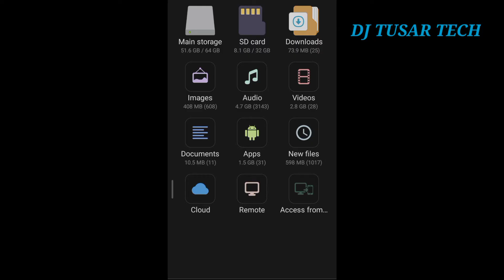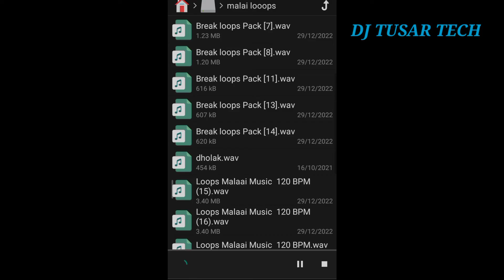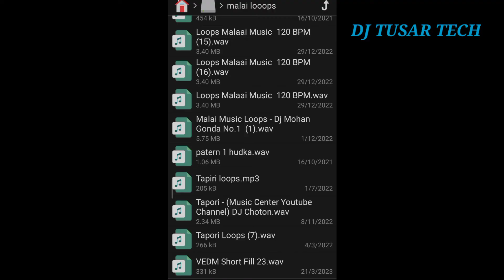New loops pack malai music |2023 dj sample |Dholki dhun |Tapori sambhalpuri fl studio |Dj Tusar Tech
Malai music sample pack download
Hindi song ka loops pack
Dholki mix jumping loops